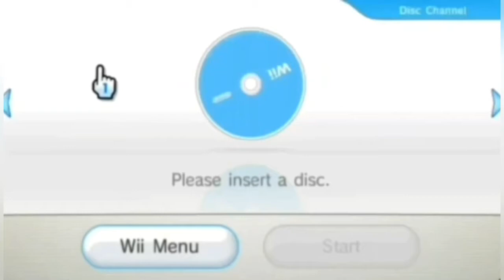Kiara, Angel and Stitch: Surf Crazy (MEP part for The Ninja Hugger)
Hi!!

Masks (for the Intro): The Ninja Hugger, KMB, AngelBuddyFilm, Chroma Keyed Potato, Lighting Editor ;
(for the Part): AriMask, Alternativebliss, Bleedgirl, Rulli T, Terrafoxe, SaraChanLionwolf, ReynePyxl 2.0

Song: "Surf Crazy" (form Teen Beach Movie)